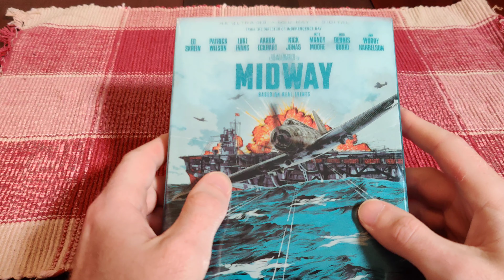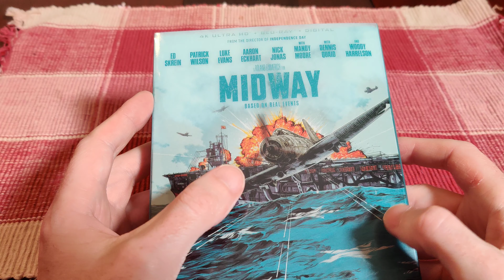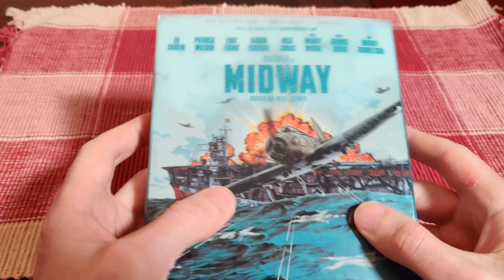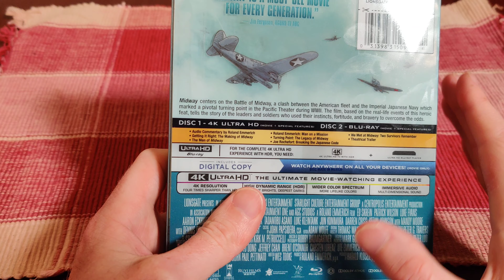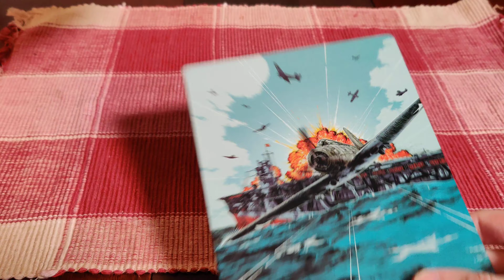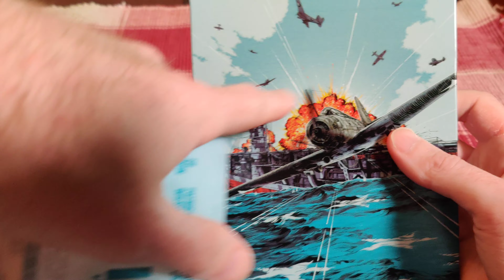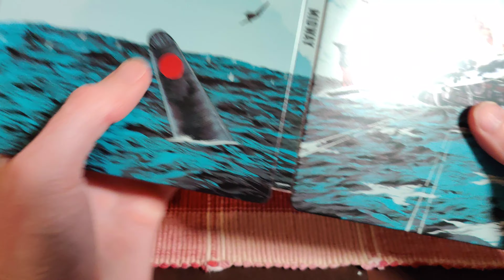Midway 4K UHD Blu-ray Best Buy Steel Book Movie Review!